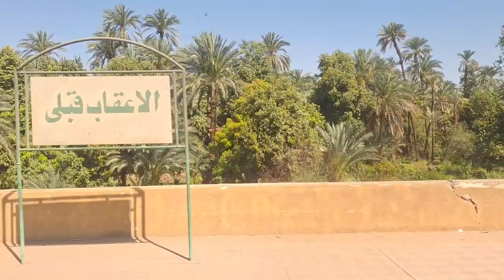埃及【夜鋪火車】鐵道沿線-埃及椰棗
從埃及首都開羅到亞斯文的夜鋪火車是前往阿布辛貝神殿的最佳方式之一，也是體驗埃及獨特交通方式的機會。埃及國家鐵路營運的夜鋪火車車廂配置為兩張上下舖，提供外國人專屬訂票服務，票價含餐。火車從開羅El Giza Station車站出發，隔天早上抵達亞斯文火車站。